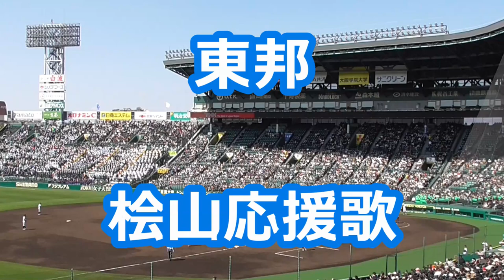東邦「桧山進次郎応援歌」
【原曲】阪神タイガース「桧山進次郎応援歌」